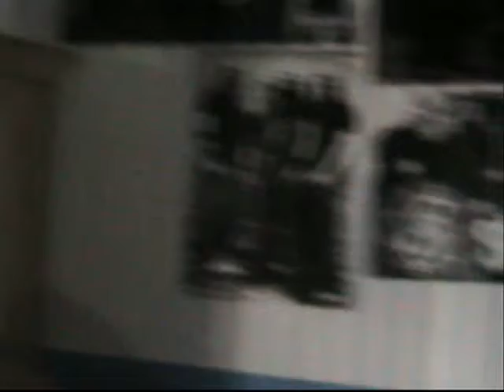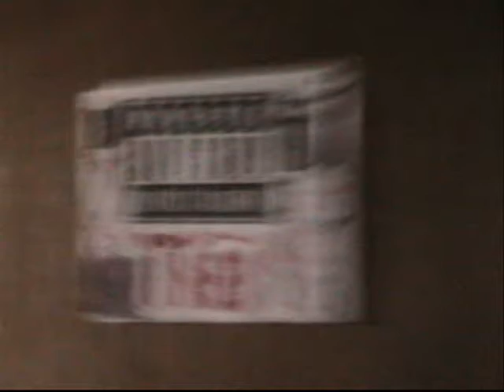my room theo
ma chambre de malade